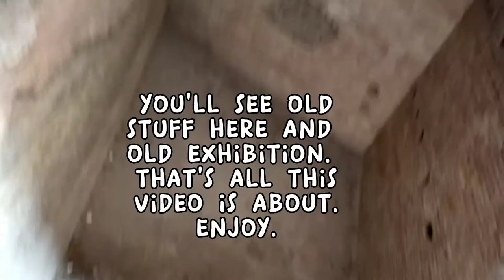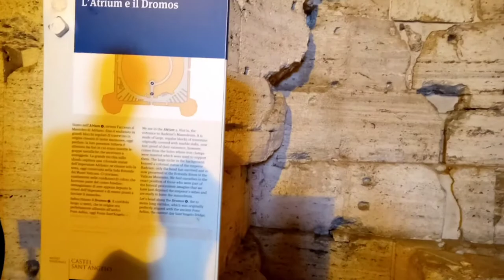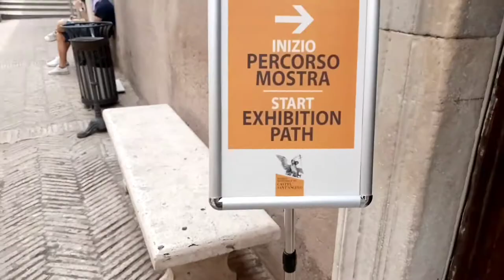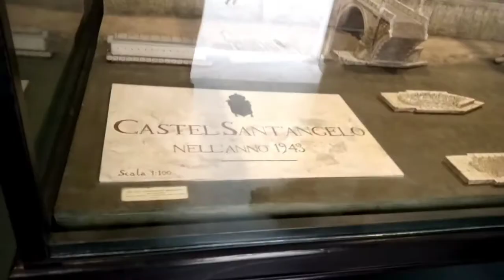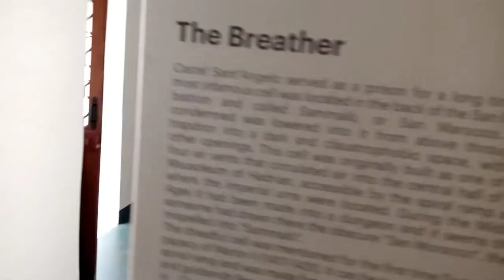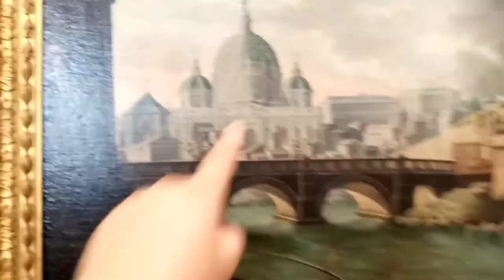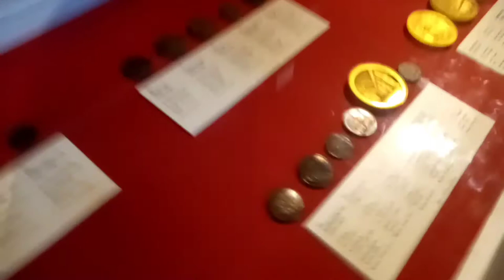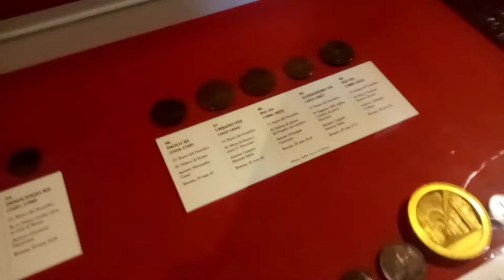vlog|pt.iii| interior of the Castle| ancient paintings , weapons ,tools, Statues 🖇️